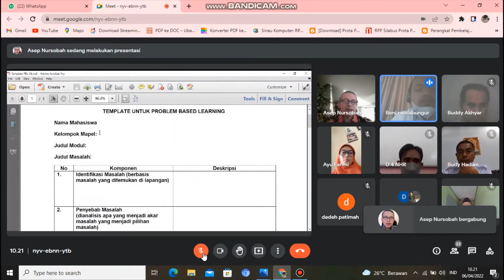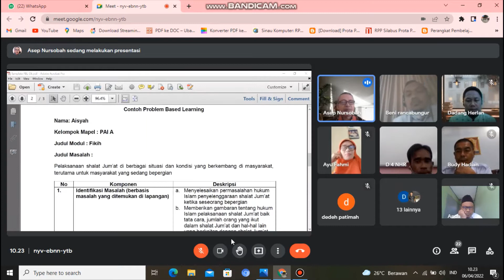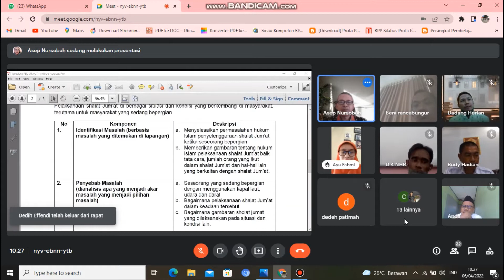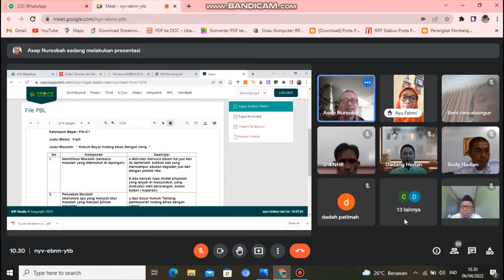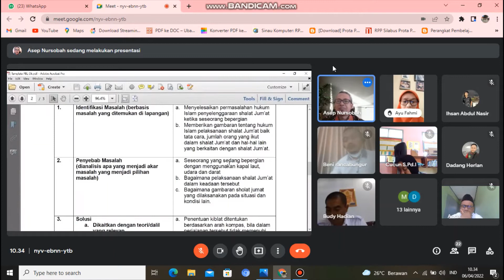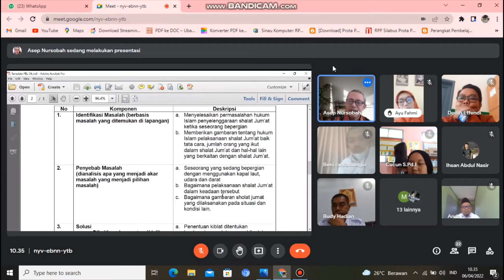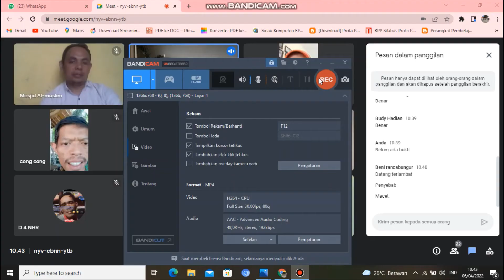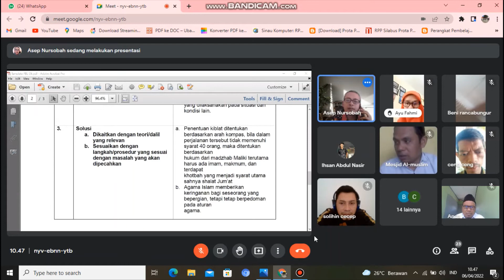Problem Based Learning (PBL) PPG Dalam Jabatan UIN SGD Bandung Tahun 2022 Kelas PAI CI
Project based learning adalah model pembelajaran yang didasarkan pada proyek, di mana siswa dihadapkan dengan masalah yang ada di dunia nyata yang dianggap bermakna, kemudian bertindak secara kolaboratif untuk menciptakan solusi dari masalah tersebut.
Pembelajaran berbasis proyek membuat pembelajaran menjadi sesuatu yang lebih “hidup” bagi siswa. Siswa Bapak dan Ibu Guru akan mengerjakan proyek dalam waktu tertentu, di mana mereka terlibat langsung dalam proses pemecahan masalah dan menjawab pertanyaan-pertanyaan kompleks.